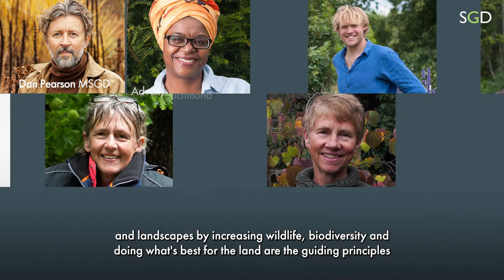SGD Symposium Trailer